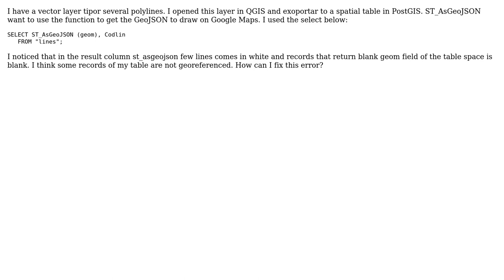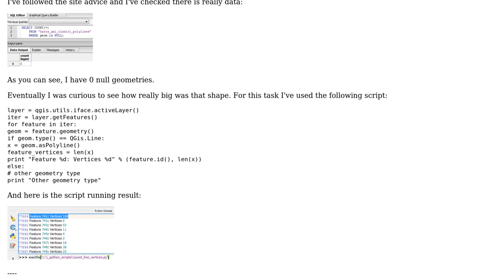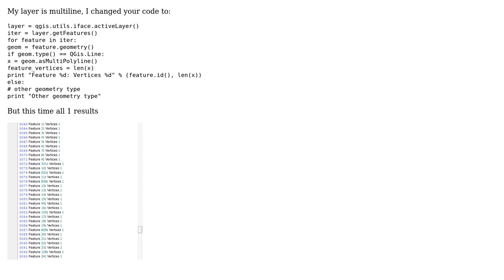GIS: Why are there blank in the ST_AsGeoJSON results? (2 Solutions!!)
GIS: Why are there blank in the ST_AsGeoJSON results?

With thanks & praise to God, and with thanks to the many people who have made this project possible! | Content (except music & images) licensed under CC BY-SA | Music | Images & others | With thanks to user underdark user Sorin Calinica user csf and the Stack Exchange Network Trademarks are property of their respective owners. You are responsible for your own actions.